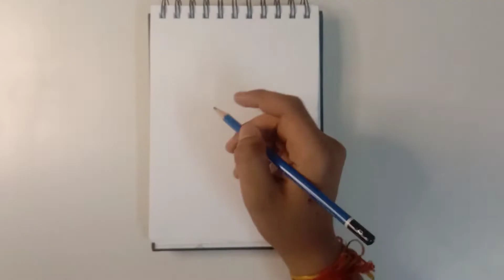I Ruined My Drawing Again, But Made it into Art!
channel.

How to Practice Portrait Drawing /HsQxqBQX-g8

tombow graphite pencils 100 /38Crhzl

sakura white gel pens

pencil eraser

battery eraser

arto 180 gsm-a4

fixative spray

Color pencils

skin tone color pencils